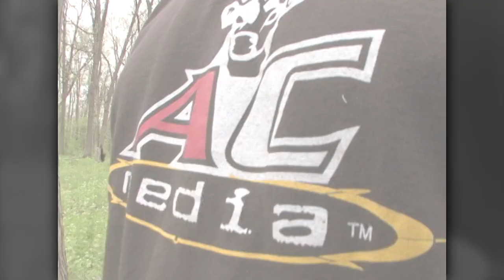Archer's Choice - It will be all about HOGS // S8: Episode 11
R & V will be hunting down at Hoppy's March 16 - and we will try and get some awesome footage of hogs with a few people, maybe even Hoppy